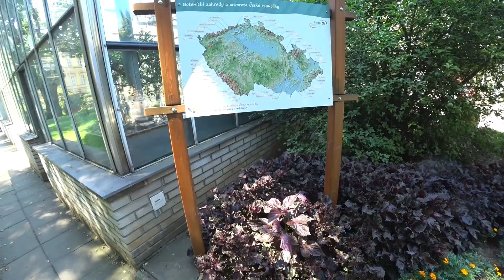Прага, Чехия. ЖАРА 35 градусов! Старый город и Ботанический сад. Гуляем в центре и в округе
Гуляем в 35 градусную жару в центре Праги, Чехия. Старый город, Ботанический сад, речка и знаменитые пражские мосты.

- 0:00 Привет, Прага!
- 0:31 Апартаменты в центре
- 2:38 Танцующий дом
- 4:20 Памятник 1-ой мировой войны
- 4:28 Ботанический сад
- 5:50 Старый город
- 8:08 Центр Праги
- 9:20 Через Дрезден домой
- 13:20 Березенки

- Авто
BMW X3 CLI 2007, 3.0sd TwinTurbo Diesel, 286 hp

- Камера
Sony HDR-AS300